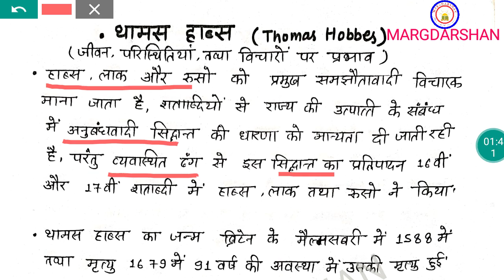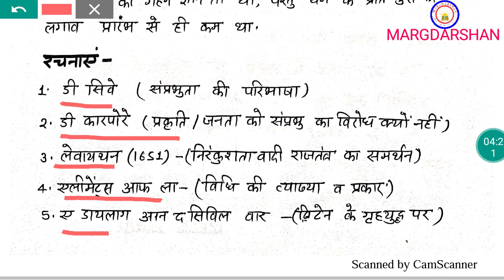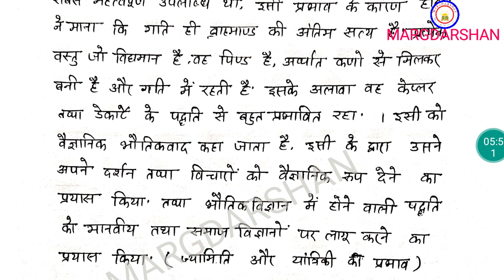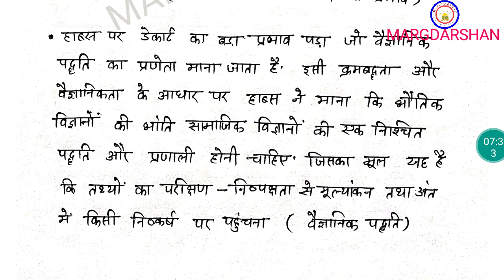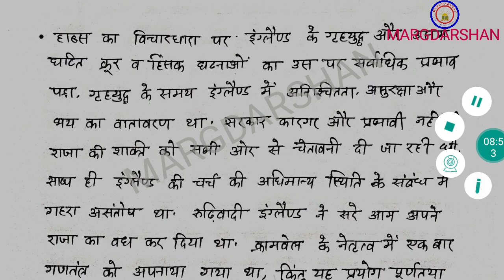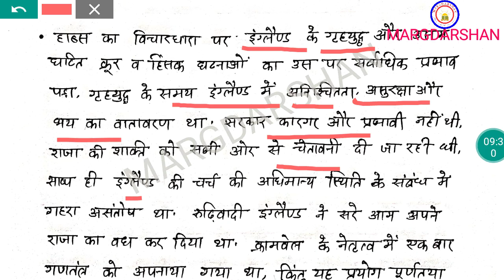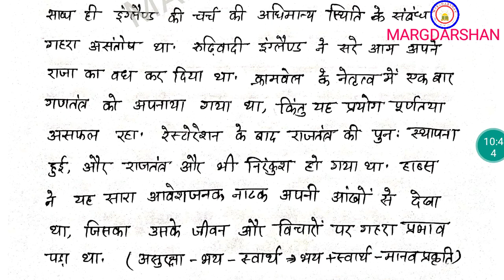Thomas Hobbes। हॉब्स। समझौतावादी विचारक हॉब्स। Hobbes Life and Works।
Margdarshan for civil services, मार्गदर्शन राजनीति विज्ञान,
Margdarshan Political science, Thomas Hobbes, Hobbes, थामस हॉब्स, हॉब्स, समझौतावादी विचारक हॉब्स, ,
Western Political Thought Hobbes, Hobbes on Human nature, Anurag Chaudhari, Hobbes social contract theory,
margdarshan, मार्गदर्शन, मार्गदर्शन अनुराग, Western thinker Hobbes,